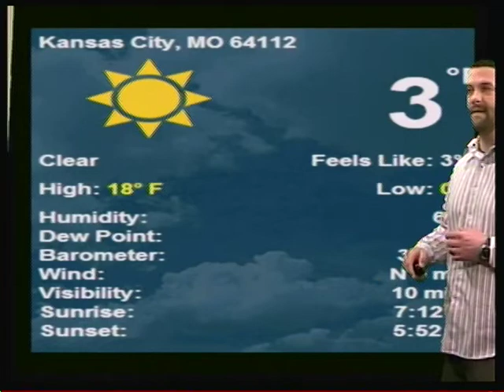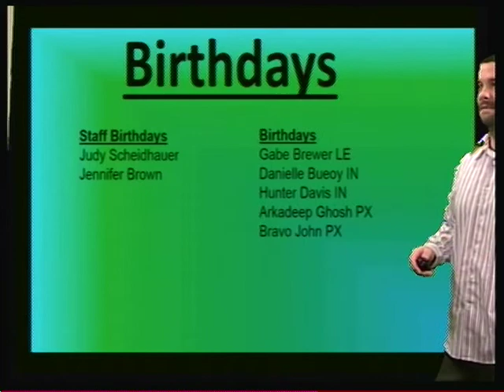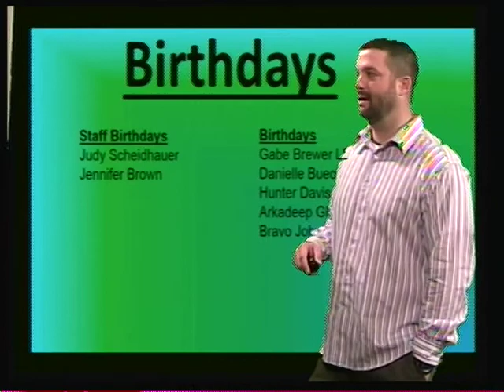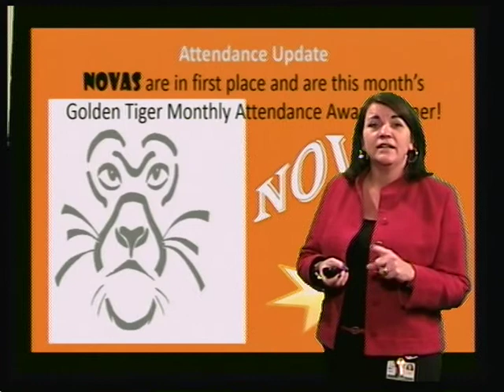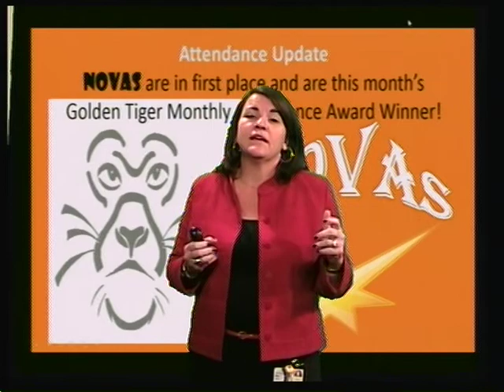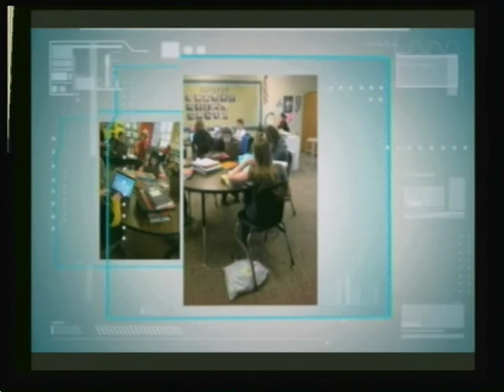Plaza Middle School Broadcast February 11, 2014 001